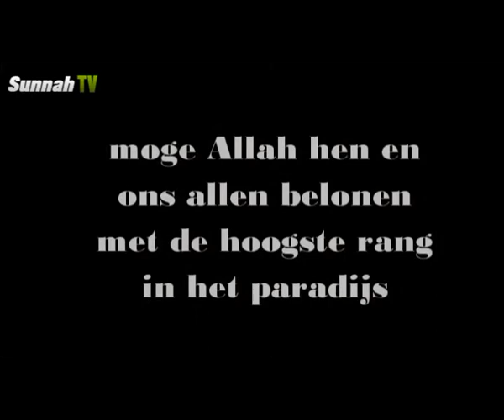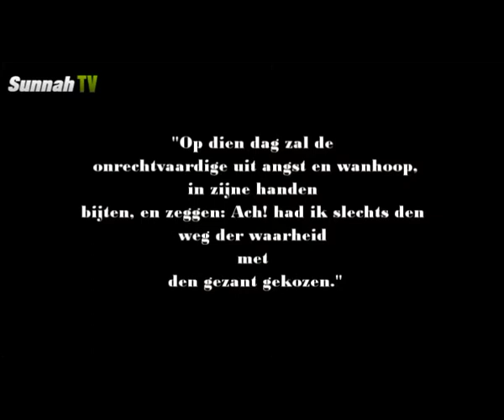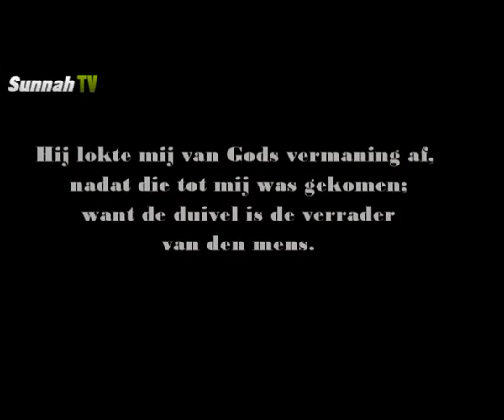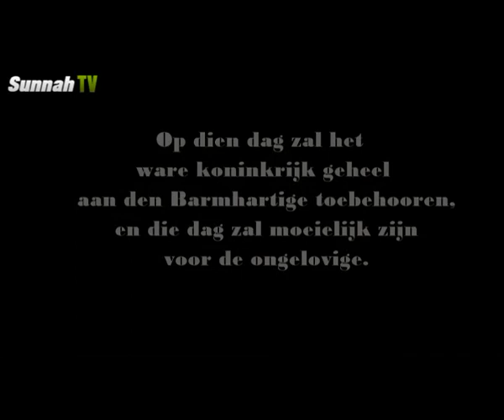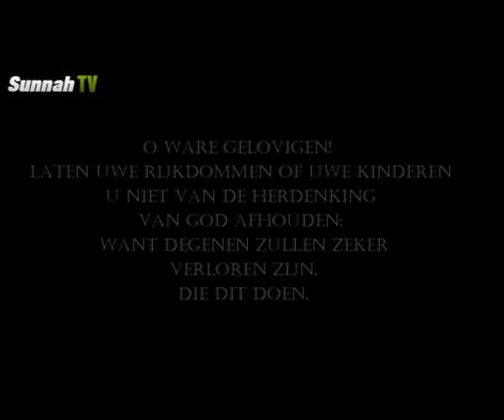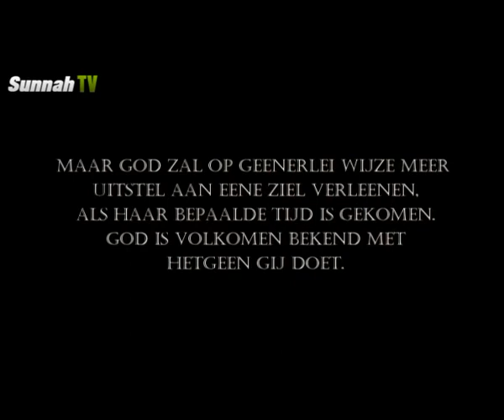Advies aan de jongeren nederlands vertaalt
Advies aan de jongeren